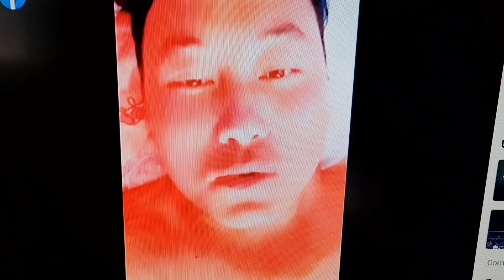Teb tus hmoob nplog quav yas mab #305